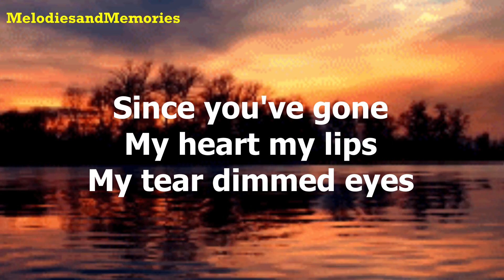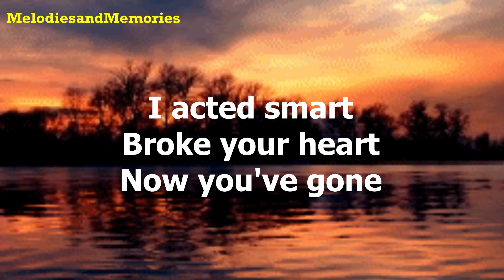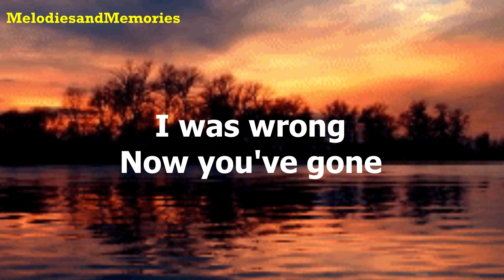Gone by Ferlin Husky - 1957 (with lyrics)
"Gone" is a 1957 single by Ferlin Husky written by Smokey Rogers. The song was Ferlin Husky's second number one on the country chart, where it stayed at the top for ten weeks with a total of 27 weeks on the charts. The vocal backing on the song was provided by the Jordanaires with soprano Millie Kirkham. The song also crossed over to the Hot 100 peaking at number four. Selling over one million copies, 'Gone" was awarded a gold disc.